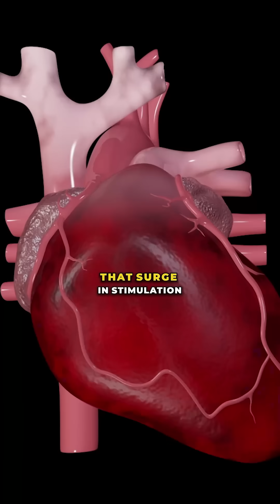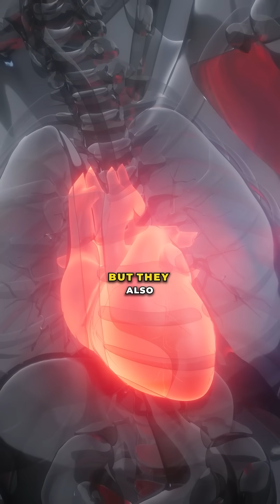What Too Many Energy Drinks Can Do to Your Heart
Energy drinks like Celsius contain caffeine, taurine, and guarana, which can raise heart rate and blood pressure. In people with heart rhythm problems or genetic heart diseases, these stimulants can trigger arrhythmias or even cardiac arrest. The long-term effects on heart disease are still unclear, but experts advise caution and moderation.

VC: @holistickaboushi

PMID: 29225735, 38842964